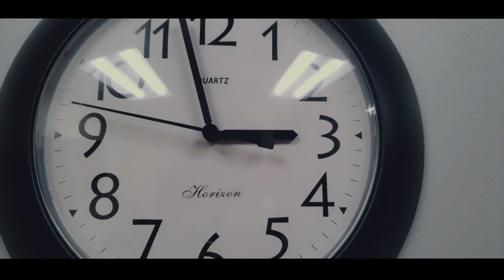Hun dono Do Premi official Trailer | Neeraj Gurjar | Kanika Gaba | Directed by - Raju Thapa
Presenting the official trailer of the upcoming Short film "Hum Dono Do Premi ' produced by Jitesh Panchal And Raju Thapa.
The film is written edited and directed by Raju Thapa.
It features Neeraj Gurjar, Kanika gaba, Surya pratap singh  and Deep ajnare  in the lead roles.
Written & Directed - Raju Thapa
Producer - Jitesh Panchal / Raju Thapa
Music Director - Jitesh Panchal
Director Of Photography - Raju Thapa
Editor - Raju Thapa
Art Director - Swaroop
hair makeup - Nirali Soni
Costume Designer - Seema Thapa
Banner : Lilliput Theatre

Thanks.